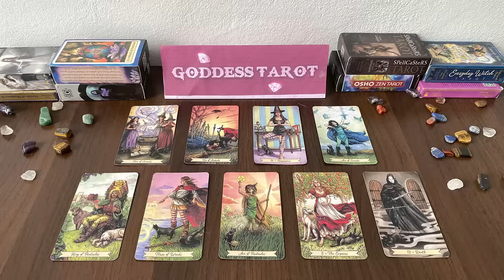CAPRICORN JANUARY 2024 - YOUR WHOLE LIFE IS ABOUT TO CHANGE VERY SOON CAPRICORN TAROT LOVE READING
CAPRICORN JANUARY 2024 - YOUR WHOLE LIFE IS ABOUT TO CHANGE VERY SOON CAPRICORN JANUARY TAROT LOVE READING